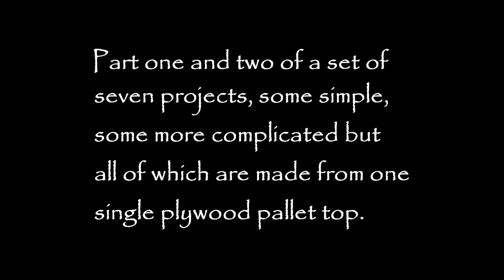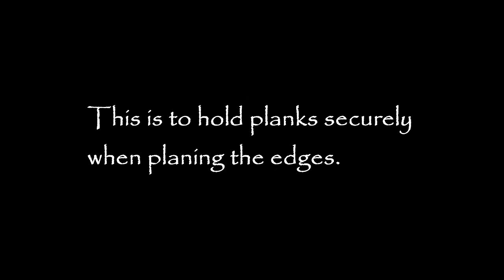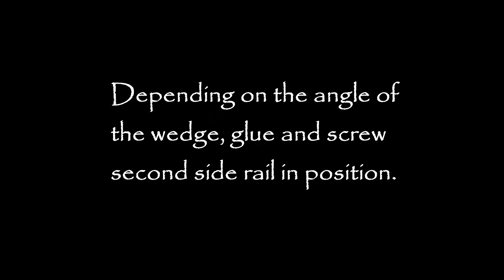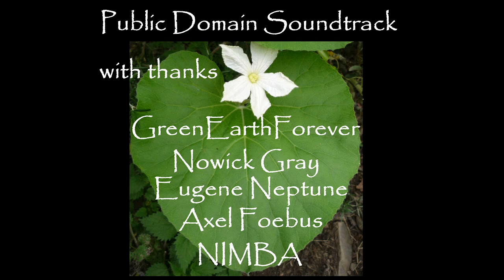Edge Planing Clamp & Workbench Top from Recuperated Free Wood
I picked up a large pallet with a plywood top and set myself the challenge to use all of it in as many ways as I could. Here's the first two projects I came up with. All the best, Andy.
J'ai ramassé une grande palette en contre-plaqué et me suis donné le défi d'utiliser tout cela d'autant de façons que je pouvais. Voici les deux premiers projets. Bon Récup , Andy.
Cogí una gran paleta de madera contrachapada y me entregué al reto de utilizar todo esto en tantas formas como pudiera. Estos son los dos primeros proyectos. Buen bricolaje! Andy.